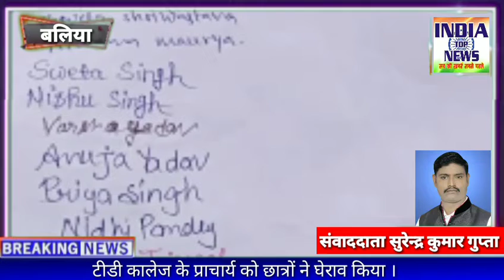टीडी कालेज के प्राचार्य को छात्रों ने घेराव किया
बलिया उत्तरप्रदेश

उत्तर प्रदेश बलिया जिले में कोतवाली क्षेत्र अंतर्गत टीडी कालेज में छात्रों ने प्राचार्य को घेराव किया और ज्ञापन सौंपे ।

छात्रों ने कहा की कालेज प्रशासन हम बच्चों के भविष्य के साथ खेलवार कर रहा है।